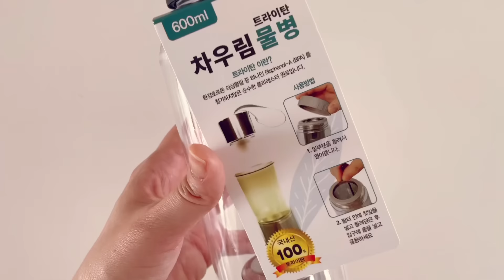다이소 2023년 결산 30가지 몰아보기! 다이소에 출근하며 찾은 보물꿀템/ 절대 후회없는 다이소 꿀템 야무지게 활용하기 / 수납정리 / 단정한 정리정돈 팁 / 미니멀라이프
안녕하세요! 블루밍나나예요 :)
오늘은 한해동안 제 채널에서 많은 사랑을 받은 다이소리뷰제품들중에
30가지 정도 뽑아서 몰아보기 영상을 만들어 봤어요!
그동안 리뷰나 꿀팁들 놓치신분들께 2023년 마지막 연말결산으로 드리는 선물이예요^^
한해동안 많은 관심과 사랑 주셔서 감사합니다!
앞으로도 성장하는 채널이되도록 노력할게요 :)
추운데, 감기 조심하시고 미리 새해 복 많이 받으세요!

영상에 나온 제품들 남겨드려요-
원터치휴지통 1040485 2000원
대나무뚜껑 내열유리저장용기 1.4L 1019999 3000원
네트망 69x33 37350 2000원
네트용 5련후크 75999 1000원
서랍장3칸 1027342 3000원
실리콘신축뚜껑3p set 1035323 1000원
스텐와이어씽크부착조리도구홀더(약20.3cm) 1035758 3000원
스텐직사각와이어받침 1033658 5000원
비닐보관함 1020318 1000원
접착식 찍찍이테이프2M 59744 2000원
고무나무도마원형도마 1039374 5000원
디자인휴지통7L 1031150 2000원
직사각수납함(2사이즈) 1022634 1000원
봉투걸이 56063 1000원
다이소 5분할 투명트레이 (가로36세로25높이4.7cm) 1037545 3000원
다이소 저장용기 150ml 4개입 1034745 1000원
차우림물병 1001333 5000원
슬림다용도선반 3단 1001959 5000원
pet 원형대야 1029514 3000원
pet 목욕의자 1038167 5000원
스텐흡착다용도걸이 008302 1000원
스틸슬림신축봉 1034628/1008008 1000원
납작푸크6p 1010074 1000원
고무나무2단 다용도선반 5000원 1016668
대나무뚜껑 원형정리함 3000원 1039682
일본제미니크린헤라 1500원 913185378
물기제거기 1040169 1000원
케이블타이 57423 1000원
다이소 접이식양동이 10L 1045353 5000원
내열유리빨대세트 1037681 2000원
다이소 네오플램 스마트씰밀폐용기 원형 450ml 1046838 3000원
다이소 네오플램 스마트씰밀폐용기 원형 1.1L 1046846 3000원

*쿠팡파트너스활동을 통해 일정액의 수수료를 제공받을 수 있습니다